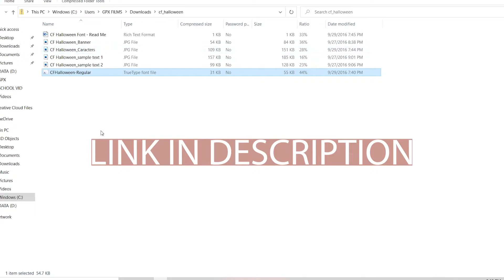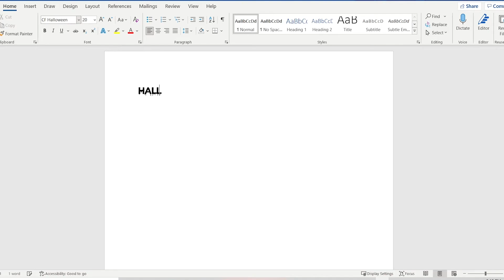Create Halloween Title | Photoshop | Music Video | PowerPoint | Microsoft word | Movie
Tutorial